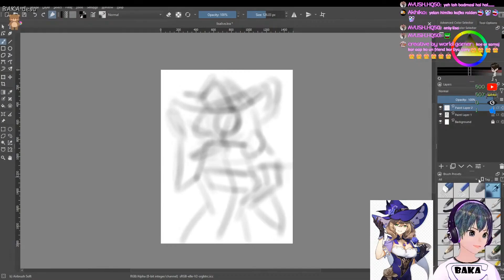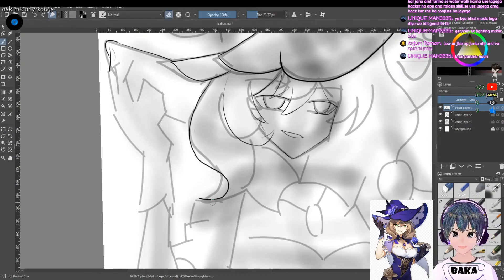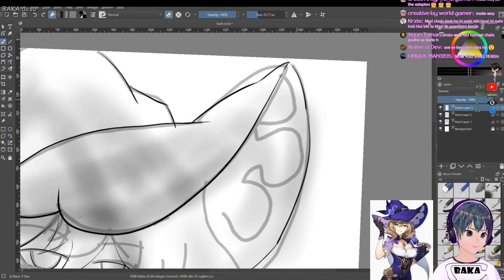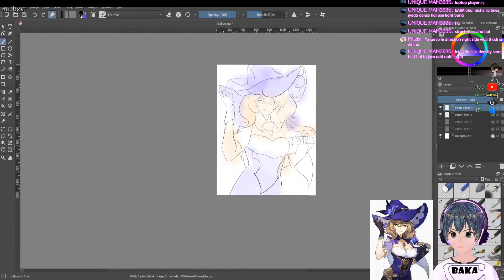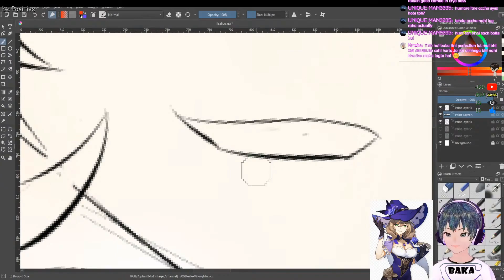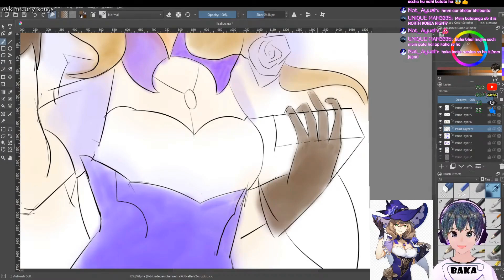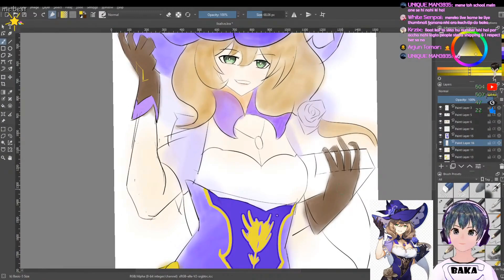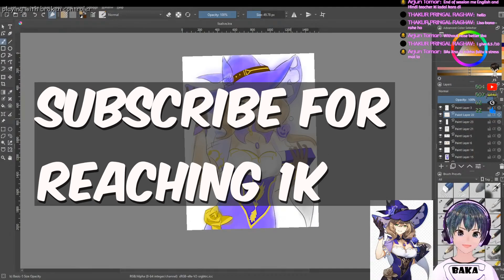Lisa Live Drawing Time Lapse | 500 subscribers special 🙏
drawing tablet used - xp pen deco
software - krita

time lapse of live drawing of lisa for 500 subscribers special
live drawing lisa
drawing seriously after 6 years so don't judge 😬

hardware i use or can recommend

Asus A15 laptop
Maono mic and headphone i use
Maono mic i have used
Cosmic Byte wireless game controller
Claw wired game controller
HP keyboard i use
XP pen drawing tablet i use
XP pen 4 x 3 Inch drawing tablet

da vinci resolve, OBS, krita, audacity